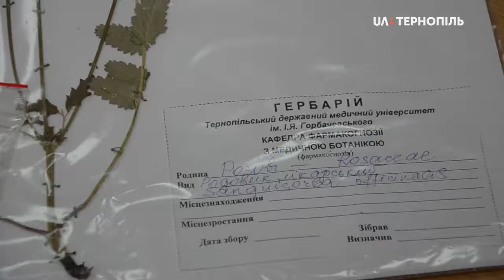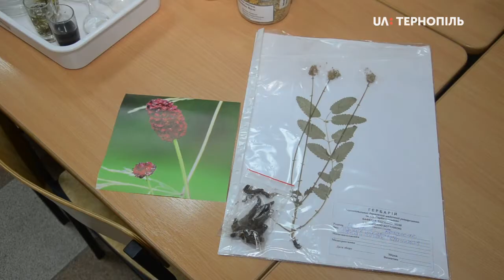Тернопільська школярка Анастасія Стаханська представила свою працю на науковому форумі у Мексиці